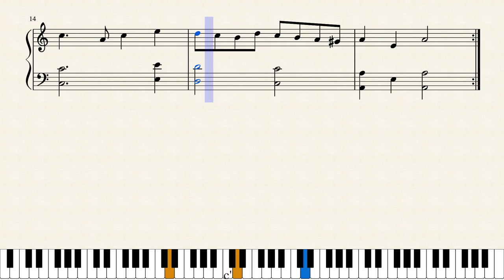Time To Play / Amser i Chwarae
This is a tune I wrote in November 2018 on the guitar to go with other tunes I'd written in A minor. I made this arrangement for piano not long afterwards.

You can hear a recording of me playing it on the guitar